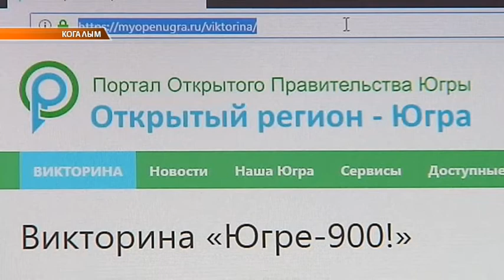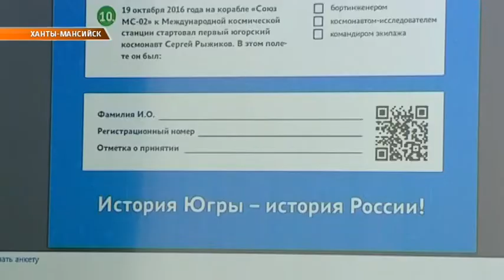Викторина Югре 900